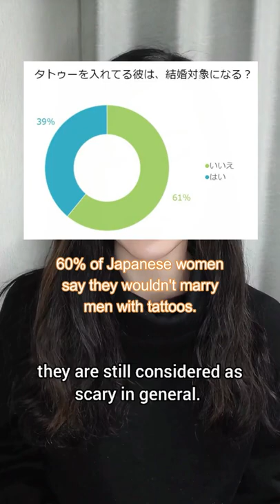3 DON'TS 😳 when you date a Japanese girl 🙅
3 DON'TS when you date a Japanese girl! How to date Japanese women.
*This is a general idea to help you to have more chance to get a Japanese girlfriend. In the end, each girl has her own preference and it's not always the case.
So please don't take it personally as I never dis people who have these feature, and it's totally up to you if you keep that info I gave you in your mind.

Thanks to my Patreons for your continued support especially,
$100 Tier : Pete Santis
$50 Tier: Peter Wahlund
$20 Tier: Andy Zlotek, Felipe R
KIRIN Tier: Rhob Williams, Cody Maloney, Wolfgang Ante, Corey Dean Millard-Smith, Minh, Scerniglia1991, Mark Lusnia, Adrian Iriarte, Benson Lai, Robert Binford, Keith Covington, Felipe Gonzalez, Pol Cornelis, Bill Oriani, Richard Hilton
SAPPORO Tier:  Vsevolod Naumov, Jeroen Elshof, Shane, Timothy O'Connor, Andrew Duke (New)
and all the ASAHI Tier members!